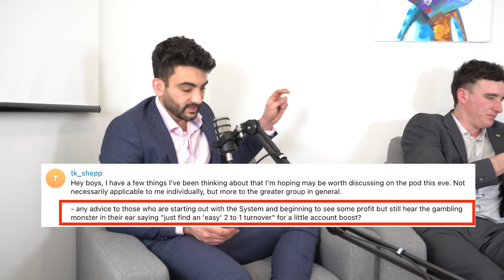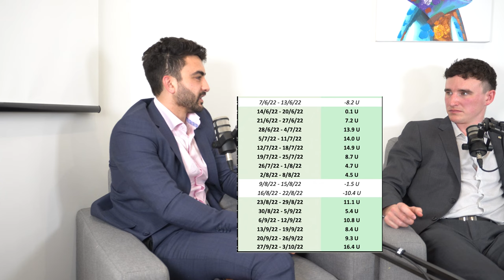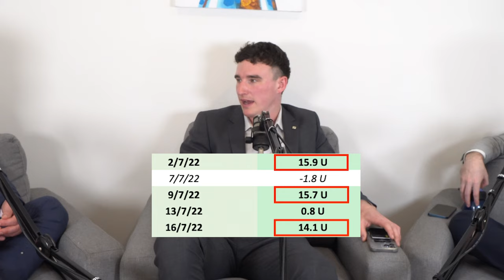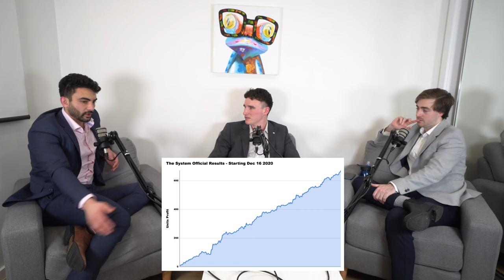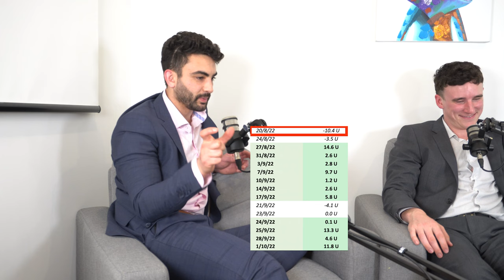Exposing losing tipsters, Brendan Fevola's disgusting collab & why punters aren't 'unlucky'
We discuss the shady tactics used by some of the infamous online punting 'influencers'. These tactics include deleting losing tips and combining sex with gambling to suck punters in. Finally, the sad reality of washed up AFL players making a living off punters' losses.

00:00- Intro
01:48- Matched betting stories intro
3:24- JP’s favourite matched betting stories & the 2018 World Cup
06:54- Tom and his mate making 30k during the 2018 World Cup
08:19- JP reflecting on making 45k in 5 weeks in 2018
08:44- The Hussla Platinum member making 8k a month
09:09- How matched betting is still well and truly alive
09:44- Rookies getting banned with sports promos
10:29- Tom’s favourite stories about matched betting + working with JP
12:09- Steve’s story about hedging on a date
13:19- JP’s story of hedging while with a patient as an osteopath
13:54- The old Sportsbet wheel, chase the ace promotions & Wimbledon
16:19- Why spring is Christmas and why your betting accounts are so valuable
17:34- How much is a betting account worth?
18:54- How bookies goal is simply to gain the maximum profit off you
21:04- 140k profit - 20 accounts - only 2 accounts banned
21:39- Texbet - “a bookie that will ban you for picking your nose”
22:04- Why we don’t want out of control gamblers coming near our service
24:04- “We used to lose punting, we understand what it is like”
25:14- You are not unlucky to miss a multi by 1 leg…
26:39- Why “starting up” your betting accounts is so important for “sustainability”
28:14- The tortoise & the hare of matched bettors & why rookies get banned
29:22- An amazing story about one of our recent subscribers and his miraculous mindset shift
32:04- The stress & anxiety around always losing
34:09- JP’s challenge & general advice to punters around staking
36:14- Why punters lose
37:24- The money that you win is YOUR MONEY not FREE MONEY
39:19 - “They’re due” or “I’m due” - “today’s the day”
41:19- The Twitter Multi man - is losing people thousands
42:59- The woke fb group guy - “being a good bloke”
42:54- Bet with mates & how the social aspect of peer pressure
44:39- Steve’s story about a young girl on a train shows where australia is at
47:24- Deal or no deal and how punters have been conned
48:24- People reacting differently to different amounts of money
50:24-  What is “life changing?”
51:29- Winning tattslotto example and following someone who won a massive multi
54:36 - Simmo and other betting ‘influencers’
56:44 - JP exposes Simmo and his shady marketing
58:14- Wake up & check if someone has public results
59:09- Simmo deleting tips on his insta story & pretending to be profitable when he isnt
1:00:24- People getting sucked into sex and gambling
1:00:59- Nathan Brown working for the bookies
1:02:01- Daisy Thomas has become a horse analyst
1:02:44- “Have you ever considered becoming a bookie?” - Steve answers
1:05:04- “You are the same as the bookies” & why that statement is completely wrong
1:07:24- Affiliates & how they make money
1:08:54 - Disgusting Ex AFL players
1:10:21 - Brendan Fevola working for a bookie & how disgusting BetNation is
1:13:04 - The EXPECTED losing culture in Australia & the anchor bias of The System being a scam
1:17:19 - Feedback from our Tiktok haters & why we are wearing suits
1:17:54- Haters online & why we feel sorry for them
1:22:24- Simmo & using bonus bets
1:23:24- Are we going to stop the bookies?
1:26:44- Why promos are there to suck you in
1:27:44- Why we love fucking the bookies
1:28:39- Why we have changed The System to suit 400+ subscribers
1:29:59- Rookies getting banned in other matched betting services
1:30:24- You can make 3k for free before you can start
1:31:34- Other services embarrassingly using a clickbait promotion to lure in rookie matched bettors
1:31:49- Question from a subscriber re the “gambling monster”
1:34:44- Mez’s story & his mindset
1:36:24- Changing your emotional behaviour around betting
1:37:24- Showing “emotion” on our VLOG
1:38:54- Hitting no winners on Wednesday 21st September
1:41:59- Steve’s interesting theory about followers at The System and their expectation to win
1:43:59- The recent results & missing out on 30 units
1:44:39- JP’s inspirational speech after Saturday 1st October
1:45:24 - Look at The System in 3 month blocks
1:46:54 - The recent results & why spring is so good for The System
1:49:34- When does “spring” end
1:50:24- Our new content is fully updated, brand new & has never been better

ALL THE HUSSLA SQUAD IMPORTANT LINKS

ALL THE SYSTEM IMPORTANT LINKS